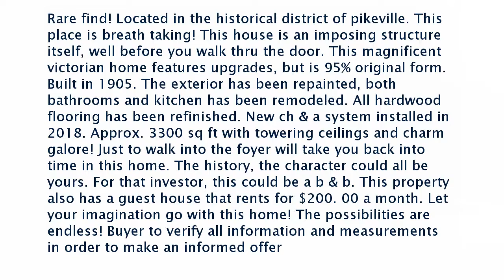Real estate for sale in Pikeville Tennessee - MLS# 1285686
101 Oreto Aly
Pikeville Tennessee 37367
MLS# 1285686

Rare find! Located in the historical district of pikeville. This place is breath taking! This house is an imposing structure itself well before you walk thru the door. This magnificent victorian home features upgrades but is 95% original form. Built in 1905. The exterior has been repainted both bathrooms and kitchen has been remodeled. All hardwood flooring has been refinished. New ch & a system installed in 2018. Approx. 3300 sq ft with towering ceilings and charm galore! Just to walk into the foyer will take you back into time in this home. The history the character could all be yours. For that investor this could be a b & b. This property also has a guest house that rents for $200. 00 a month. Let your imagination go with this home! The possibilities are endless! Buyer to verify all information and measurements in order to make an informed offer